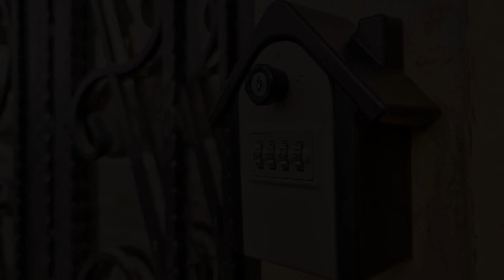Downtown studio-loft, Constanţa, Bulgaria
About Property:
Featuring a balcony with city views, a terrace and a private beach area, Downtown studio-loft can be found in Constanţa, close to Modern Beach and 1 km from Aloha Beach. This apartment provides accommodation with a patio and free WiFi.
This air-conditioned apartment is equipped with 1 bedroom, a satellite flat-screen TV, and a kitchen with a fridge and an oven. Towels and bed linen are provided in the apartment.
Popular points of interest near the apar...
Property Type: Hotel
Address: Bulevardul Tomis nr. 50 Ap. 1B, 900718 Constanţa, Romania
Searching For
1. Downtown studio-loft - Constanţa - Bulgaria
2. Downtown studio-loft - Constanţa - Bulgaria Address
3. Downtown studio-loft - Constanţa - Bulgaria Rooms
4. Downtown studio-loft - Constanţa - Bulgaria Amenities
5. Downtown studio-loft - Constanţa - Bulgaria Offers and Deals
Audio Credit:
Track Title: Blank Slate
Artist: VYEN